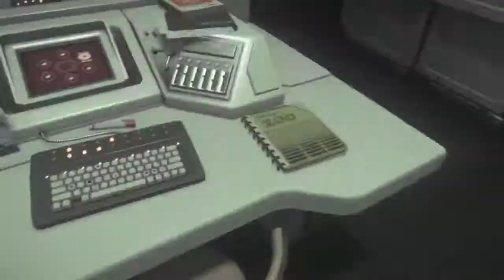Alien Isolation - Walkthrough - Mission 3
Partially inspired to replay before new "remake" of Sands Of Time arrives.

Recorded with Movavi Screen Recorder 11.

Uploaded in parts, randomly selected to make thing fun.